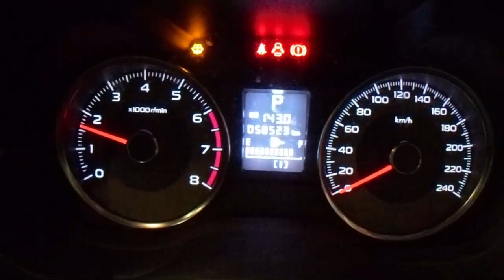WRECKING 2013 SUBARU FORESTER 2.5 AUTOMATIC (C18032)